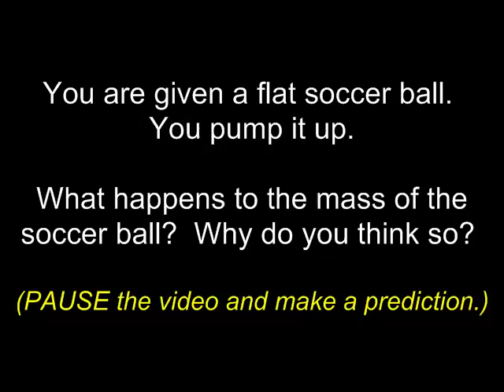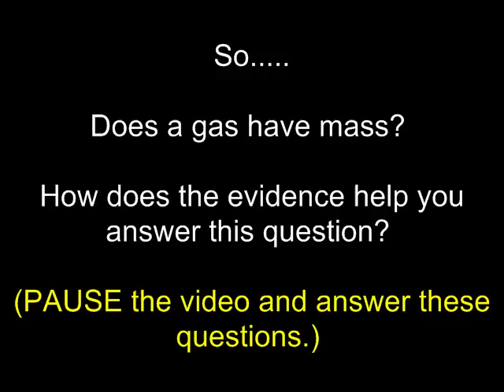Does a Gas Have Mass - Inflating a Soccer Ball DEMO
Demonstration to determine if gases have mass.